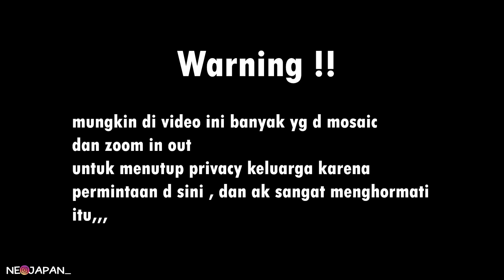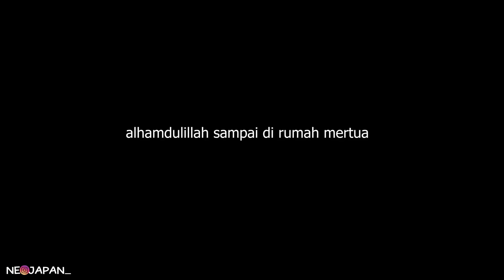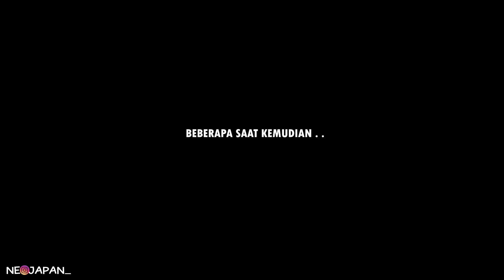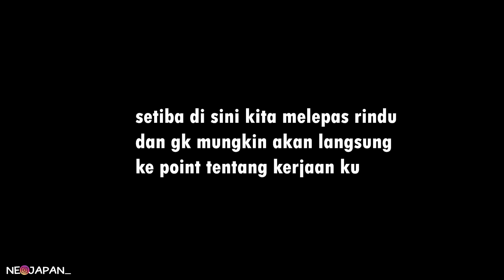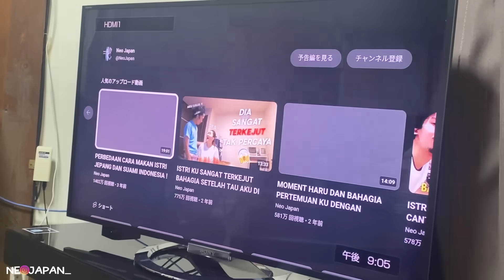BAHAGIANYA KELUARGA ISTRI JEPANG DI SAAT KITA MUDIK KE KAMPUNG ! MERTUA SAMPAI TERHARU ;(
MOHON MAAF SEBESAR-BESARNYA ! VIDEO nya jadi agak aneh
di karenakan ak gk menjaga sesuatu yg menurutku gk baik,
maafkan kehilafan ku